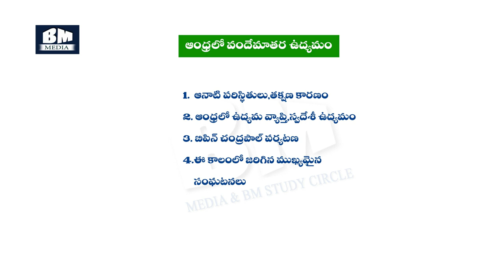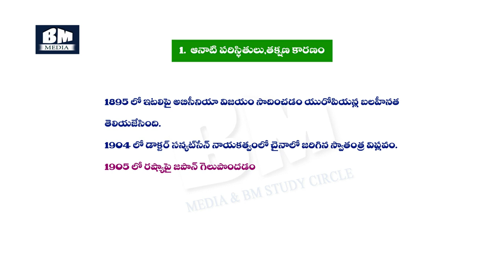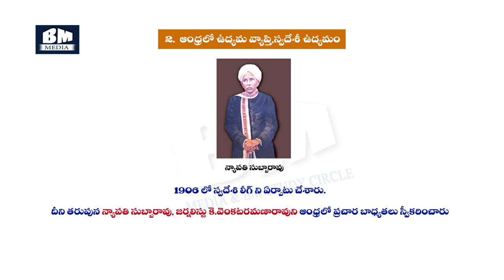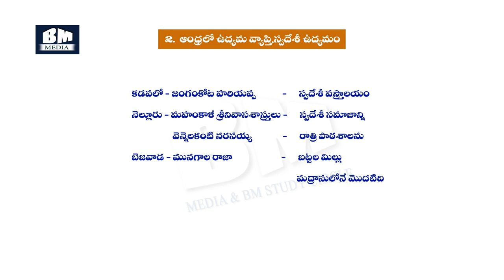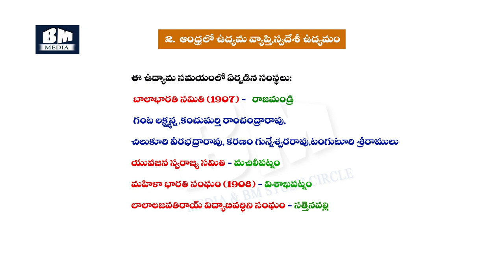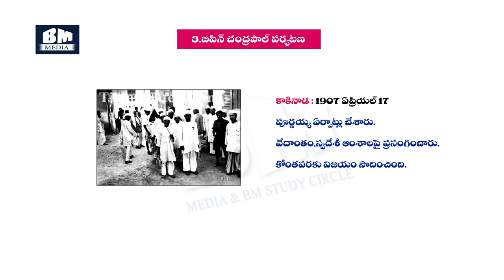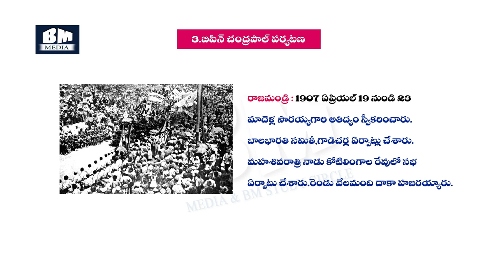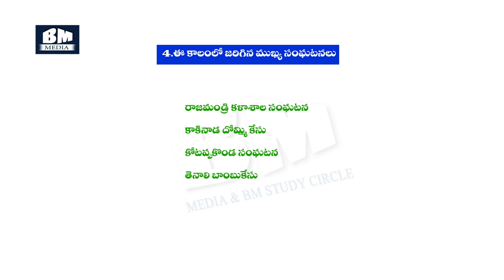Vandematara movement in Andhra || Part - 1 || Ap history